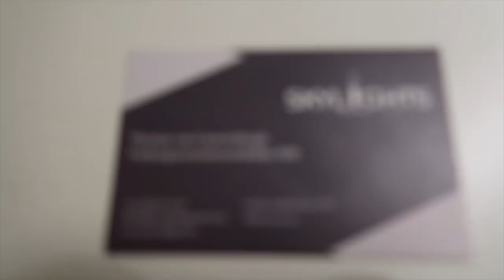COOLSTE CADEAU OOIT 😍 | TALISAM TV #87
Vandaag laat ik jullie al mijn nieuwe aankopen zien in een try on haul. Wij krijgen ook een super cool cadeau van Sam zijn ouders.

Talisam TV